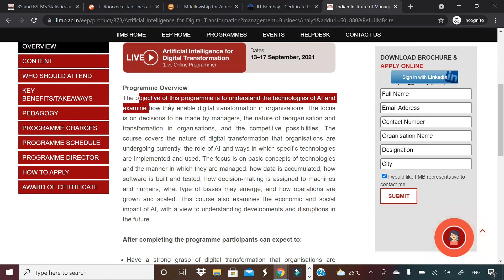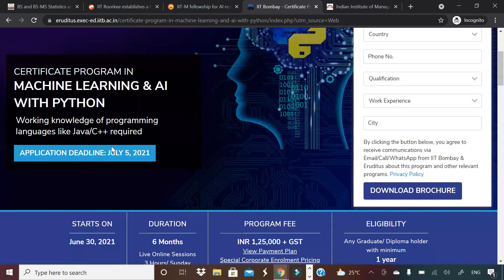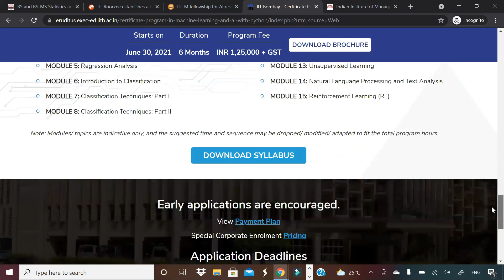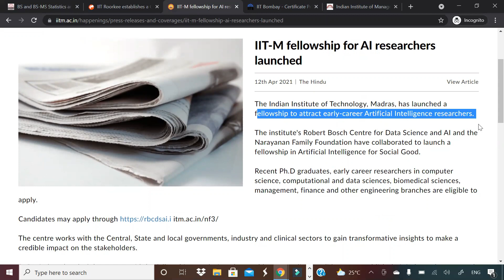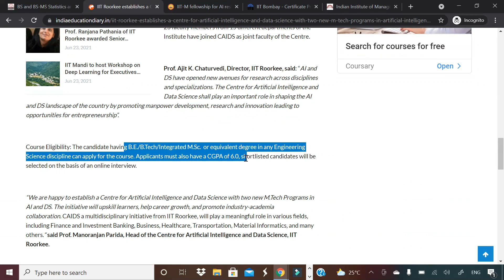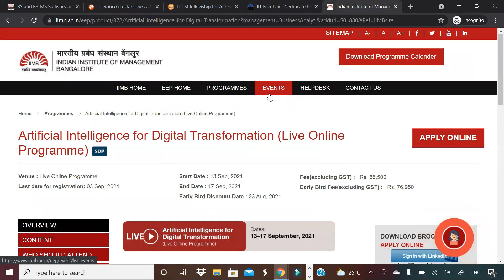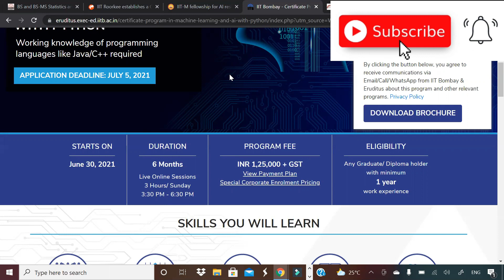Data Science Courses By Top Institutes | Data Science Courses In India | Best Data Science Courses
Hello ,
My name is Aman and I am a Data Scientist.

About this video:
In this video, I explain about various Data Science course offered by top institutes in India. I also explain what Data Science course suit for what kind of people. I have shown various Data Science courses , links for which are below:

If you need Data Science training from scratch . Please fill this form   (Please Note: Training is chargeable)

Book recommendation for Data Science:

Category 1 - Must Read For Every Data Scientist:

The Elements of Statistical Learning by Trevor Hastie

Python Data Science Handbook

Business Statistics By Ken Black

Hands-On Machine Learning with Scikit Learn, Keras, and TensorFlow by Aurelien Geron

Ctaegory 2 - Overall Data Science:

The Art of Data Science By Roger D. Peng

Predictive Analytics By By Eric Siegel

Category 3 - Statistics and Mathematics:

Naked Statistics By Charles Wheelan

Practical Statistics for Data Scientist By Peter Bruce

Category 4 - Machine Learning:

Introduction to machine learning by Andreas C Muller

The Hundred Page Machine Learning Book by Andriy Burkov

Category 5 - Programming:

The Pragmatic Programmer by David Thomas

Clean Code by Robert C. Martin

My Studio Setup:

My Camera

My Mic

My Tripod

My Ring Light

Follow on Instagram : unfolddatascience

Have a different question for me?